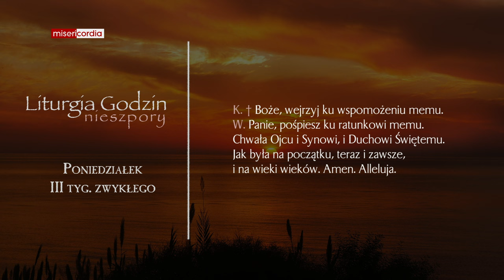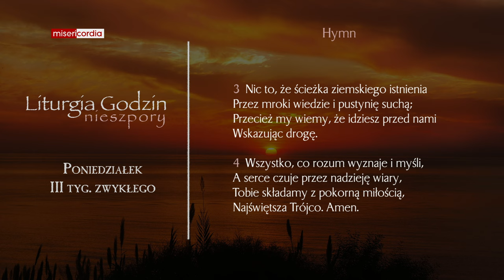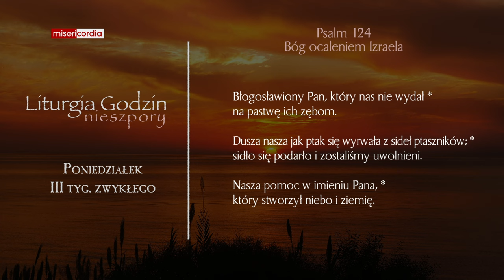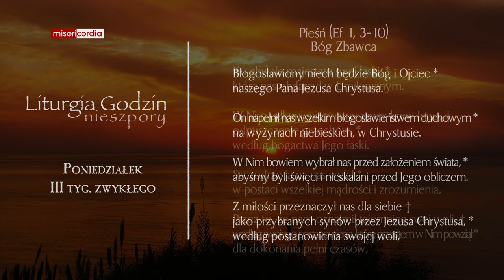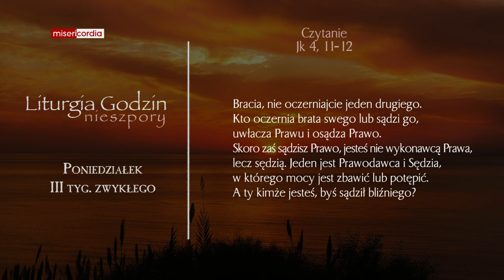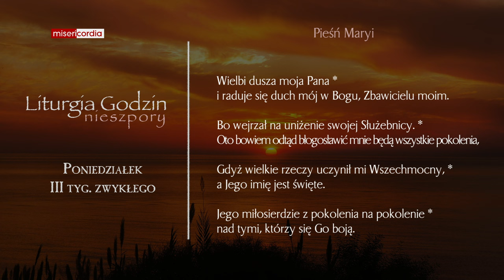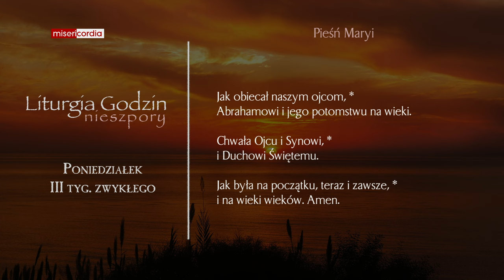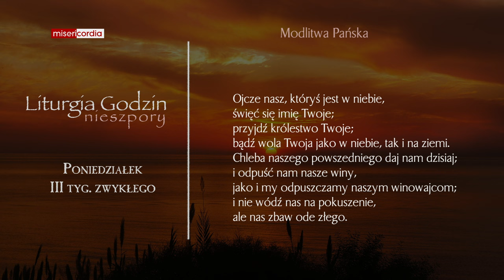Liturgia Godzin | Nieszpory | Poniedziałek, III tyg. zwykłego